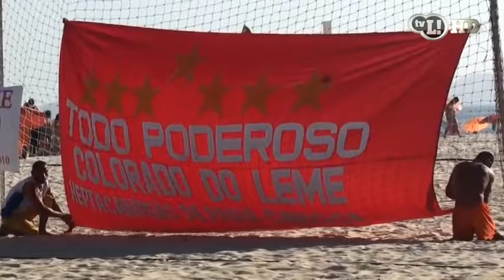Romário rouba a cena em pelada de Júnior Negão